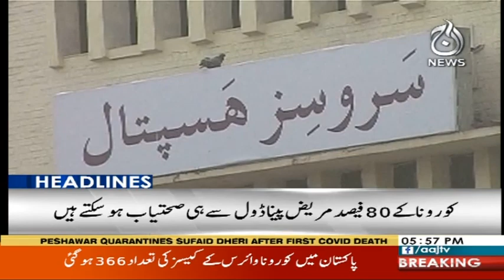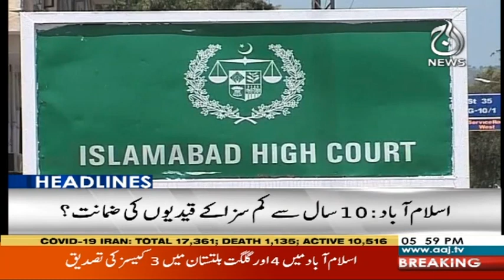Headlines 6 PM | 19 March 2020 | Aaj News